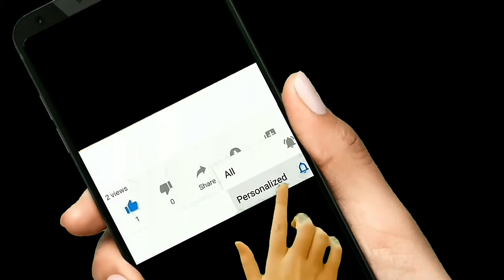Saroj Khan ny Islam kesy kabool kiya || untold truth of saroj kan || bollywood news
Saroj Khan ny Islam kabool kr liya| bollywood news
Saroj Khan ny Islam kesy kabool kiya || bollywood news

Pakistani actress, Pakistani top actress, Pakistani top famous actress,bollywood news, latest news

Drama review,pakistani dramas,pak new dramas